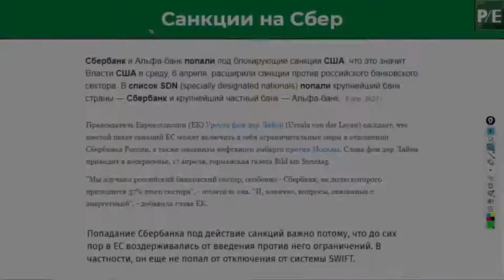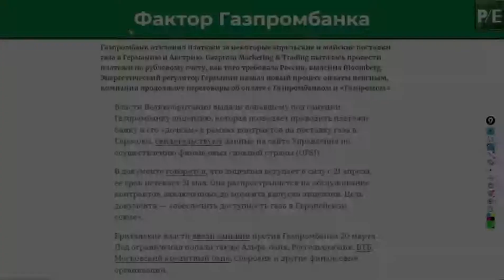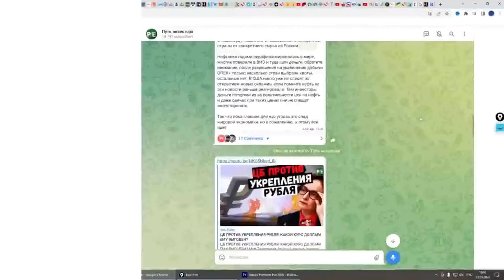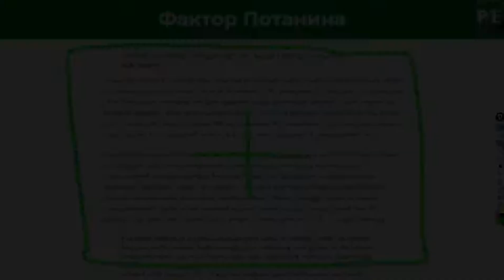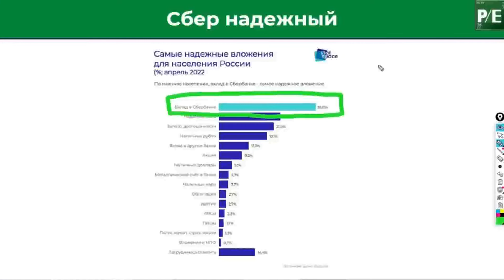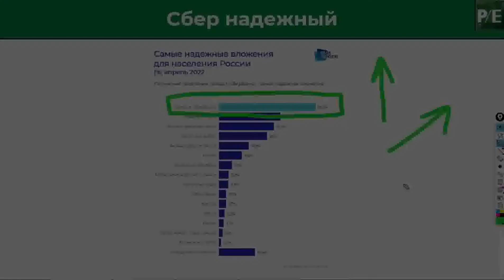У СБЕРБАНКА НЕТ БУДУЩЕГО ПОСКОЛЬКУ НЕТ БУДУЩЕГО У САМОЙ РОССИИ… И САНКЦИИ ЗДЕСЬ ДАЛЕКО НЕ ГЛАВНОЕ…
…Будущего у России нет… Наша нация это толпа трусливых бездарных рабов и слуг-предателей у ног хозяев